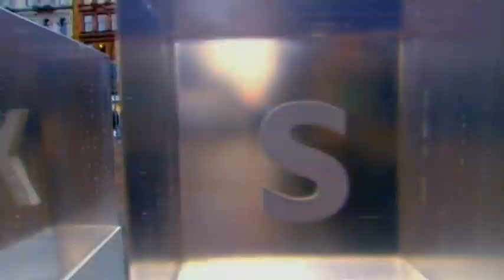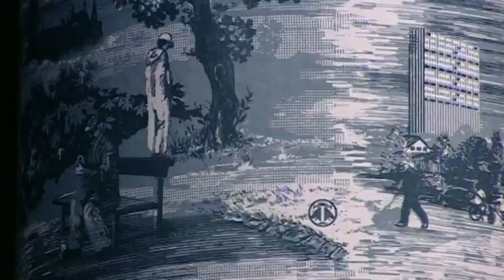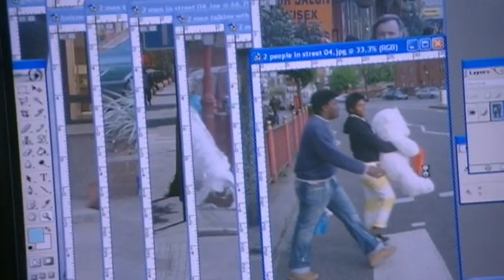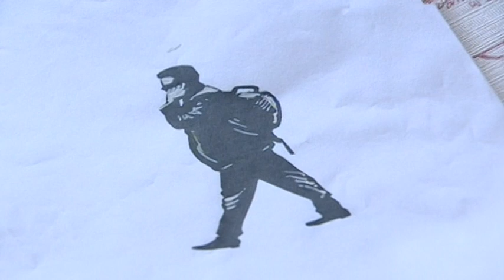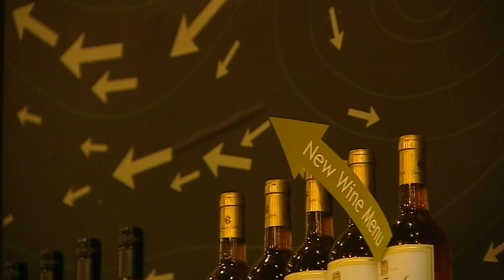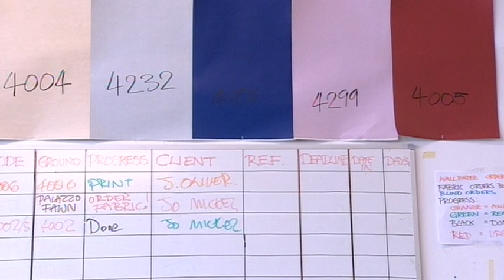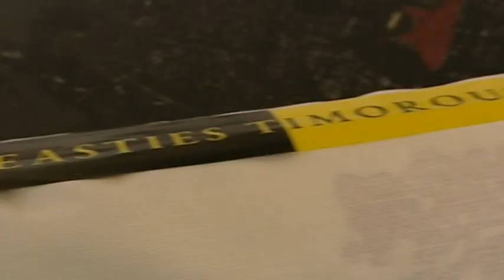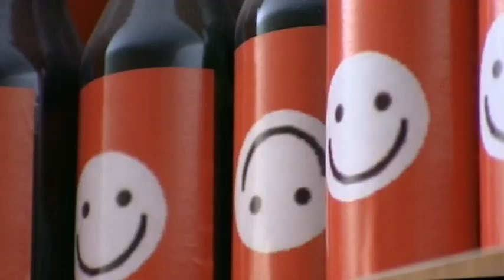Timorous Beasties on BBC 2 Artworks